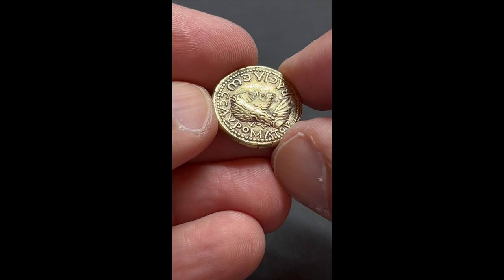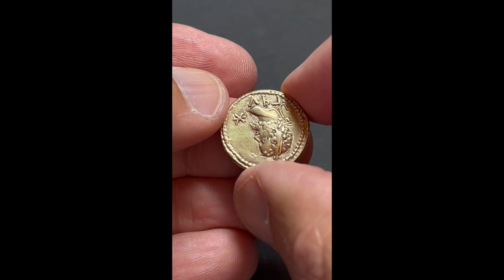SEPTIMIUS SEVERUS, RPC 25095, Date 196-197 AD, EL Gold Stater Bosporus, Sauromates II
★ Extremely rare type (RPC only 1 Specimens - this coin)! RPC Online Plate coin (this coin is pictured at RPC Online for reference)! Extremely fine condition with full details at both sides, full legends, well centered and wonderful portrait (specially by Septimius Severus). Nice gold toning ★

Lucius Septimius Severus Pertinax
Reign: Sauromates II under Septimius Severus
Mint: Pantikapaion, Bosporus, Kingdom of the Bosporus
Date: 196/197 AD
Nominal: Stater
Material: EL Gold
Diameter: 19mm
Weight: 7.66g

Reference: RPC IV.1 25095 (this coin)
Reference: McDonald 540/2
Reference: Frolova, p. 175, pl. XXXI.35–7 and pl. XXXII.1–6
Rare: Specimens 1 (0 in the core collections)
Provenance: Numismatique Hôtel des Ventes de Monte Carlo
Pedigree: –
Special: RPC Online Plate Coin

Obverse: Draped bust of Sauromates II wearing diadem, right
Inscription: ΒΑϹΙΛƐⲰϹ ϹΑΥΡΟΜΑΤΟΥ
Translation: Basileos Sauromatou
Translation: King Sauromates [II]

Reverse: Laureate head of Septimius Severus, right; to right, star
Inscription: ΓϞΥ
Translation: Gamma (3) + Koppa (90) + Ypsilon (400) = 493
Translation: Dated year 493 of the Bosporan era = 196/197 AD

Comment: The Bosporan Era (BE for Bosporan Era or also AB for Latin Anno Bospori) was a calendar era (year numbering) which began in the Black Sea region and in parts of Asia Minor with the acceptance of the royal title of Zipoetes I of Bithynia in October 297 BC. This year marked the beginning of the census and thus the first year. Its origin was in the Bithynian Kingdom, was also used in the Pontic and longest in the Bosporan Kingdom. The Bithyno-Pontic era had already fallen into disuse in northern Asia after the Roman conquest in 63 BC. However, there is no evidence that it was suppressed by Roman authorities. Rather, local authorities probably preferred to adopt new epochs to commemorate their accession to the Roman province of Bithynia et Pontus. The province thus had several different dating systems in use. In contrast, the calendar era in the Bosporan Kingdom did not end until about 497/498 AD. The earliest inscriptions of the Bosphoran calendar era testify to the years 313 BE (17 AD) and 325 BE (29 AD) and mention the reigning king Aspurgus. The last inscriptions using the calendar era date back to 794 BE (497/498 AD). The first Bosphoran coins bearing the era date from the reign of Pharnaces II (son of Mithridates VI) in 55/54 BC. However, his kingdom was limited to the Cimmerian Bosphorus and the coins were more of the Pontic type. The first clear Bosphoran coins date from 281 BE (17/16 BC) and were issued by Queen Dynamis. The Bosporan coin series ended under the reign of Rhescuporis VI in 341 AD. The gold stater presented here is dated 493 BE. Starting from October 297 BC as year 0, the Gregorian calendar gives the year 196/197 AD.

Tiberius Iulius Sauromates Philocaesar Philoromaios Eusebes also known as Sauromates II, was a Roman client king of the Bosporan kingdom from 173/174 to 210/211 AD. He took the title Sauromates II in honor of a paternal ancestor and former Bosporan king of the same name. Although his name „Sauromates“ indicates alleged Sarmatian ancestry through marriages to Sarmatian princesses, this does not necessarily mean that those who bore the title were actual Sarmatians. Despite his rather long reign, little is known about his reign and life. Surviving coins show the image of a very religious person. He especially promoted the goddess Aphrodite and her cult. In 193 AD Sauromates successfully ended a military campaign against the tribes of the Scythians and Sarmatians. An inscription from Tanais is dedicated to these victories and honors the king and his military successes. The campaigns began around 186 AD and triggered a financial crisis in the Bosporan kingdom. To improve the weakening economy of his kingdom, Sauromates II initiated a series of monetary reforms in 186 AD that gradually reduced the weight of his bronze coins over the course of a decade while increasing the circulation of the golden stater. In the last decade of the 2nd century AD, Sauromates coins increasingly featured the portrait of Septimius Severus (Septimius alone or together with members of the imperial family). It is not known whether this was an order from the Roman emperor to his client or whether the Bosporan king did it at his own request. Since the sources are somewhat ambiguous, the relationships are still not completely clear. Sauromates II married a historically unknown woman, from whose marriage at least one son was born. Sauromates II ruled until 210/211 AD then his, historically secured, son Rhescuporis II followed on the Bosporan throne. He in turn ruled together with his son Rhescuporis III until the year 227/228 AD. In this year both the father and the son died, so that now Cotys III succeeded him. It is now unclear whether Cotys III was another son of Sauromates II or of Rhescuporis II.